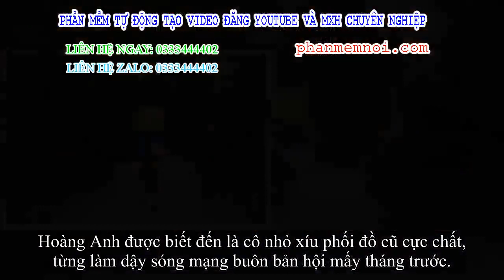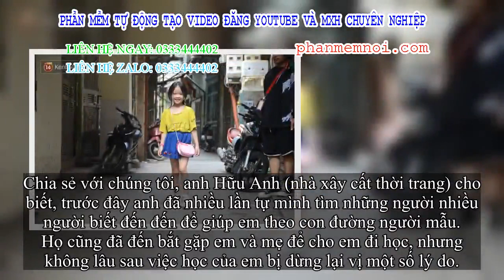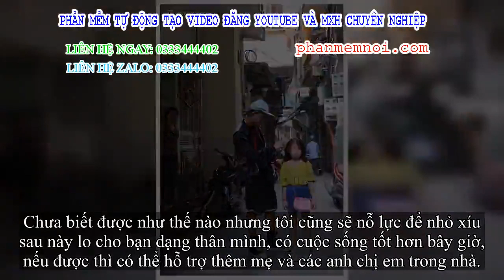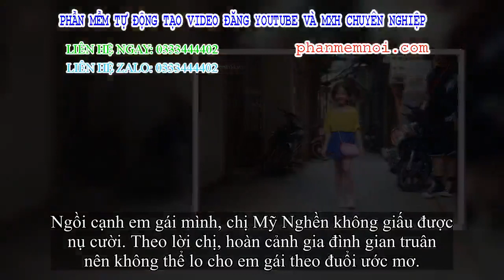✅ Ước mơ làm người mẫu của nhỏ xíu gái 6 tuổi từng gây sốt MXH sắp thành hiện thực